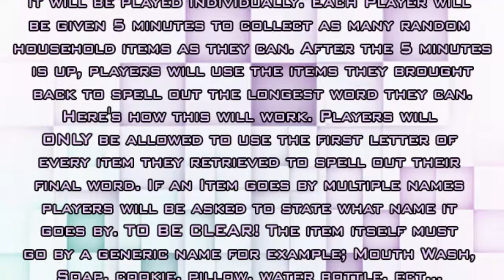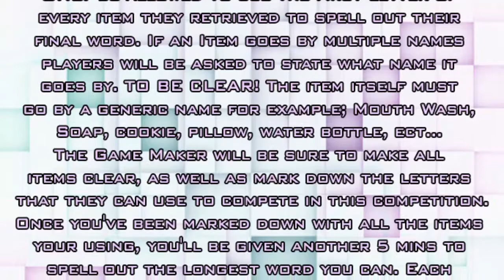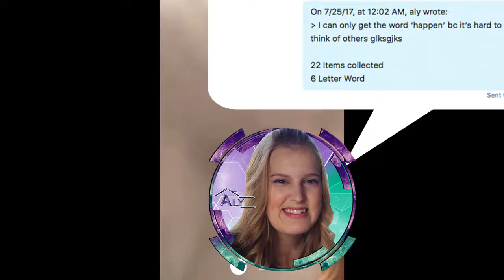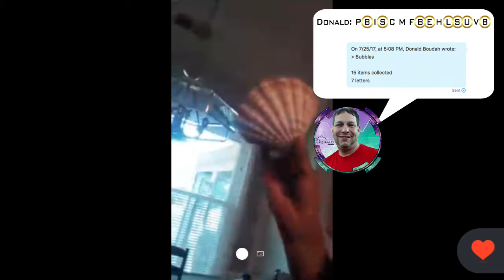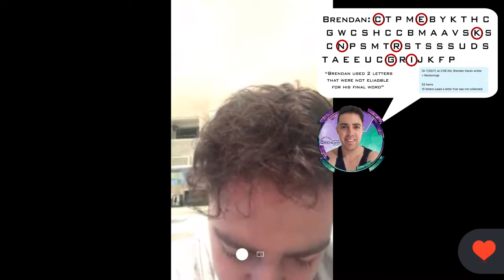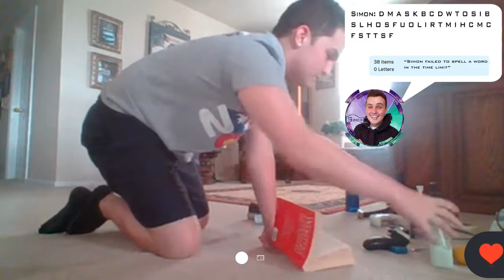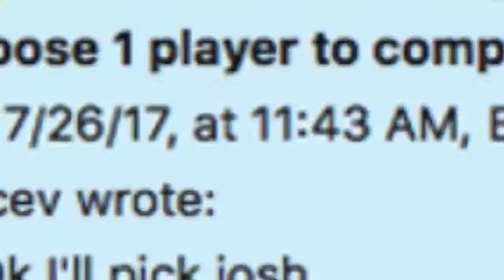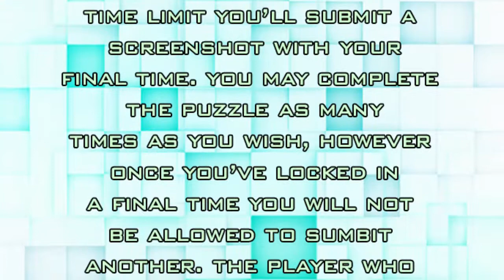CONTROL BBG1: Episode 4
Episode FOUR: of Season ONE of Big Brother CONTROL